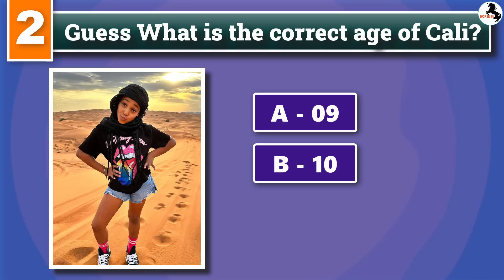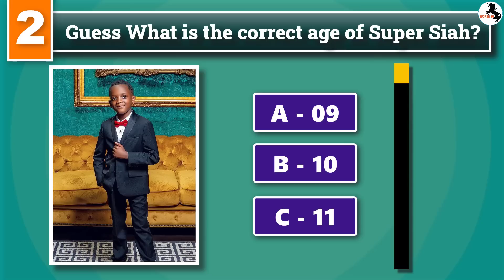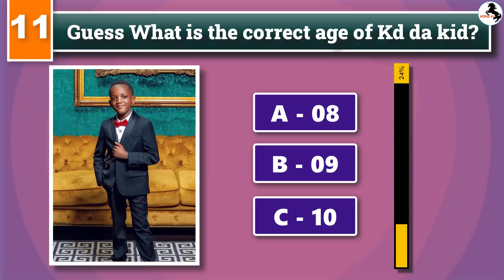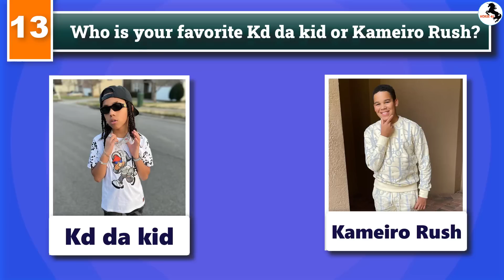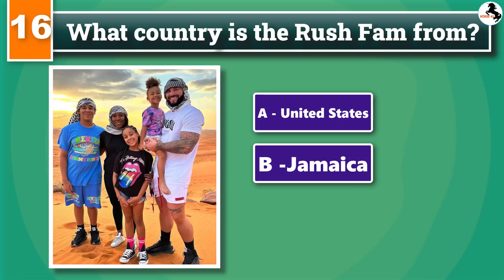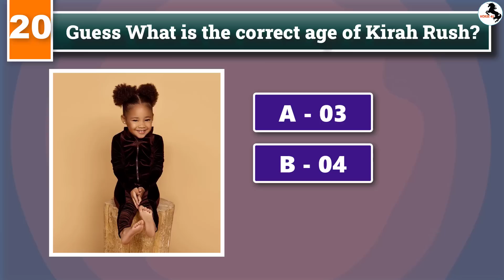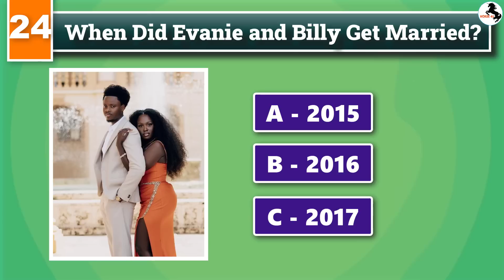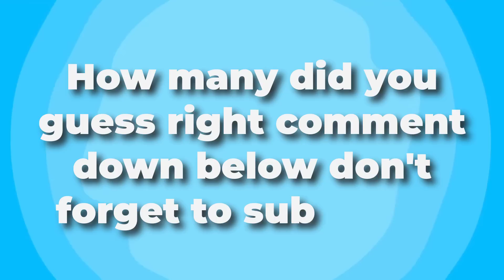Guess The Voice of The FamousTubeFamily.! (Kinigra Deon, FamousTubeFamily, B.E.A.M SQUAD, Kota Cake)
Hey Guys, Today we Guess the voice of Our favorite YouTubers. And finding out who is the best.  We prepared 25 Questions and you have 10 Seconds to find answers. Let's Start.